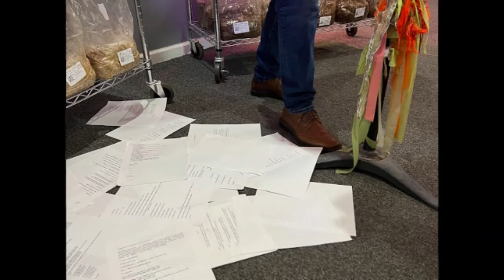Dao de Mogu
The Way of the Mushroom
Performed at Collar City Mushrooms, February 2023
Filmed by Tim Verhaegen
Title card photo by Dan Wilcox
Feet and poem photo by Amy Hood